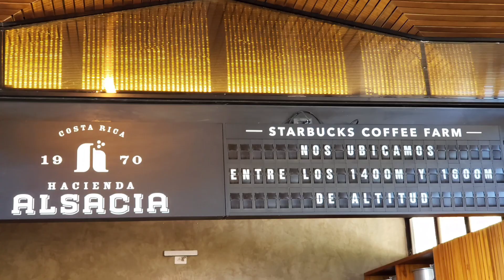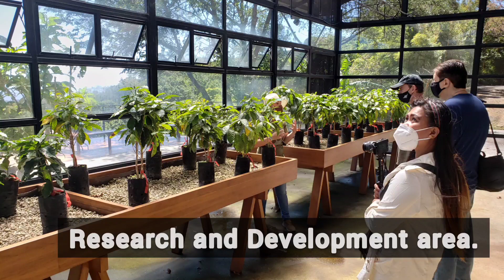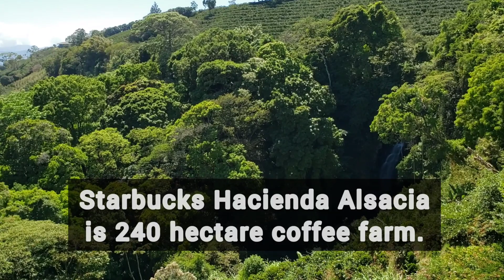Costa Rica Starbucks Coffee Farm - Hacienda Alsacia Tour//Relationship goals//Togetherness